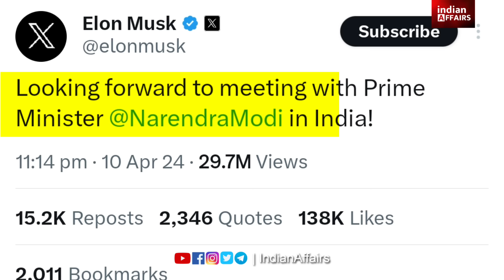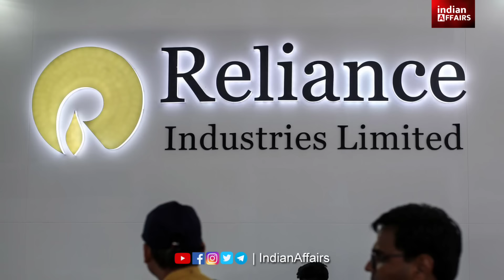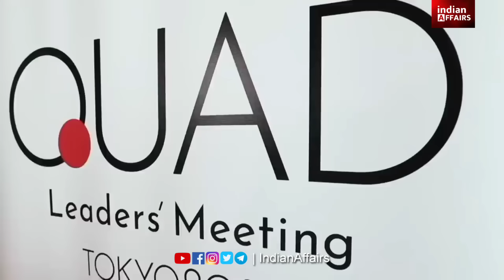भारत, अमेरिका, ब्रिटेन, ऑस्ट्रेलिया | ₹ vs $ डॉलर, बैंक, ट्रेड, इन्वेस्टमेंट। News Today | PM Modi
भारत, अमेरिका, ब्रिटेन, ऑस्ट्रेलिया | ₹ vs $ डॉलर, बैंक, ट्रेड, इन्वेस्टमेंट। News Today | PM Modi#hindinews

Latest LIVE Updates regarding Foreign Policy, War, Defence & Diplomacy
Current Affairs
Updates regarding Imports, Exports, FDI in Forex Reserves, Reserve Bank of India & Stock Market Update or GDP Growth Rate

If you don't get notifications of our videos, then follow the Indian Affairs channel on